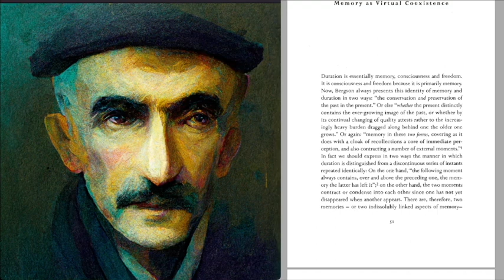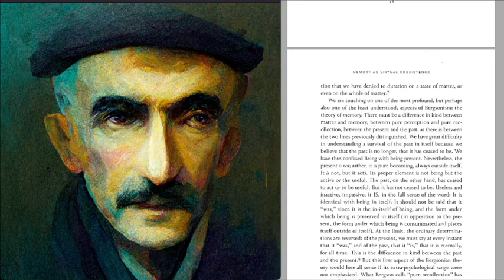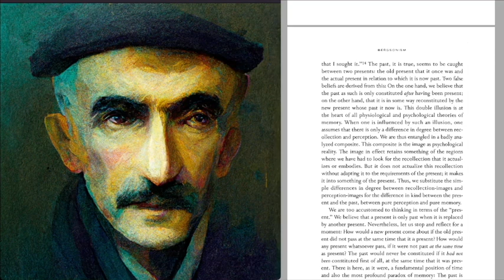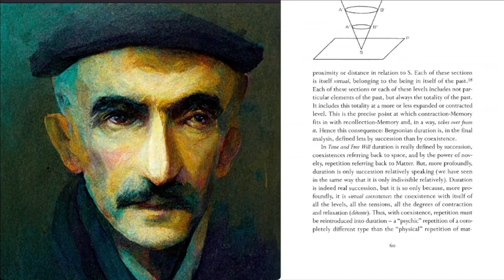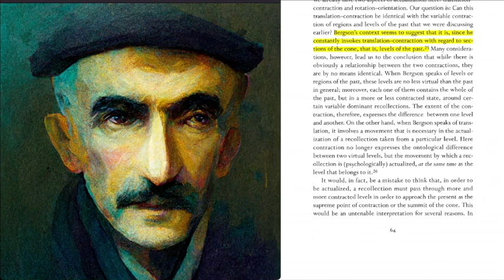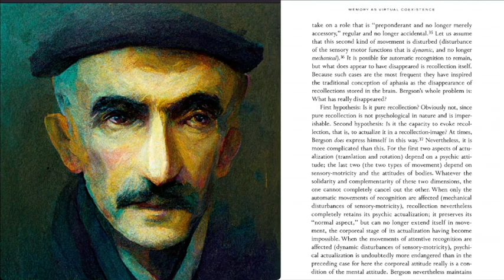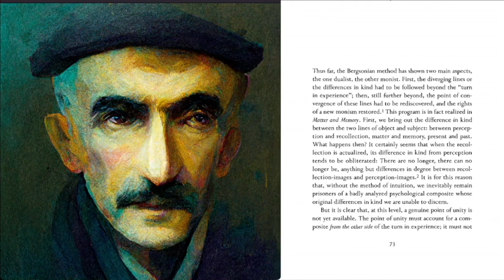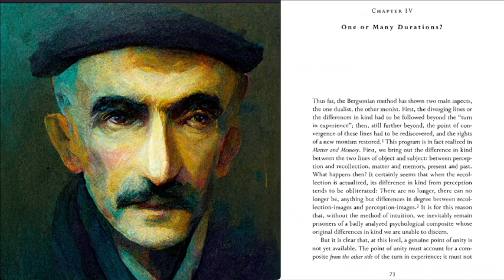Reading Bergsonism by Gilles Deleuze: Chapter 3, "Memory as Virtual Coexistence"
Cody and Maty read chapter three of Deleuze's "Bergsonism".